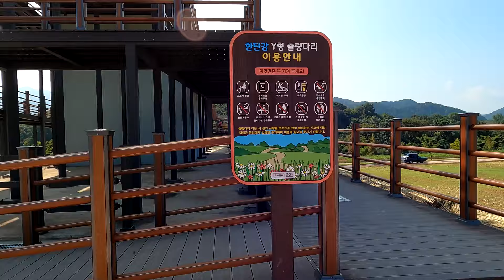국내 최장 길이로 아찔한 현기증이 이는 한탄강 Y자형 출렁다리 Hantangang Y-type Suspension Bridge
9월 7일 정식 개통한 포천 한탄강 Y자형 출렁다리는 국내에서 제일 긴 410m로써  발 아래 까마득한 한탄강 협곡의 푸르른 물에 현기증이 일어날 지경입니다.  긴 통로를 걸어가는 동안 조금만 진동을 가해도 다리가 출렁대어 몸의 균형잡기가 쉽지가 않습니 다.  총 사업비 100억 원이 투입된 한탄강 Y자형 출렁다리는 가람 누리전망대와 생태경관단지를 잇고 있어 다리를 지나면서 주상절리 협곡의 절경을 감상할 수 있고, 다리 기둥에 그려진 눈속임 그림(트릭 아트)에 색다른 즐거움도 느낄 수 있습니다.

Hantangang Y-type Suspension Bridge was opened on Sep. 7, 2024 in Hantangang Stream Valley in Pocheon City, Gyeonggi, Korea.  As 410m, the length of bridge is the longest in Korea.  We try to walk on the bridge on the occasion of opening.

Started to film at 10:10 AM on Sep. 10, 2024
Temperature : 30℃  🌞

포천 한탄강 가든 페스타